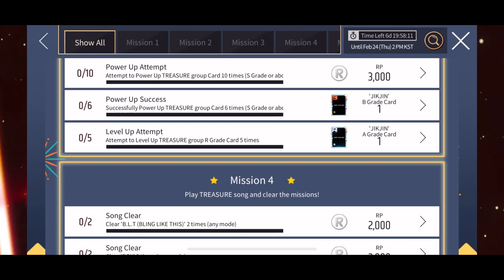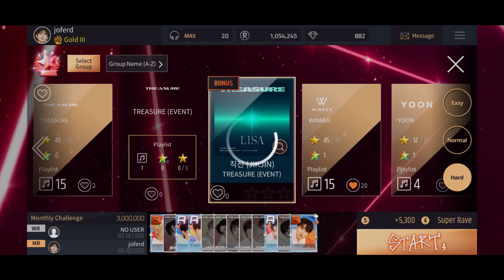SUPERSTAR YG | TREASURE - 직진 JIKJIN 3 stars ⭐️⭐️⭐️ [hard mode]